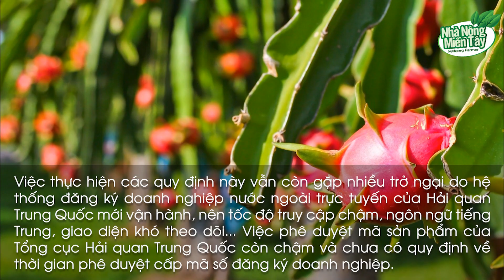Xuất khẩu rau quả sang Trung Quốc giảm mạnh | Tin tức nhà nông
Xuất khẩu rau quả sang Trung Quốc giảm mạnh
Xuất khẩu rau quả sang Trung Quốc giảm mạnh trong 2 tháng đầu năm nay, qua đó đã làm giảm đáng kể xuất khẩu rau quả nói chung.